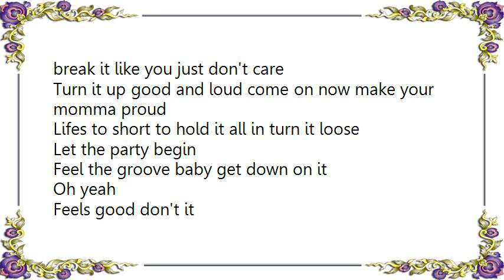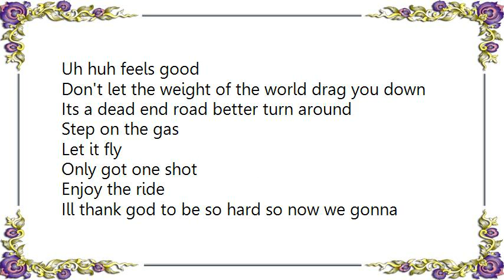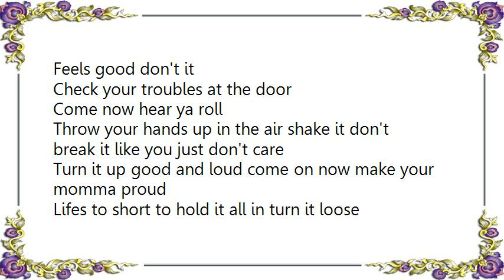Kevin Fowler - Feels Good Don't It Lyrics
[Lyrics Kevin Fowler - Feels Good Don't It]
You been working all week
For the bosses dime
Paid your dues served your time
This is place to let it all go
Free your mind free your soul
Ill think god to be so hard
So now we gotta party like rockstar
Throw your hands up in the air shake it don't break it like you just don't care
Turn it up good and loud come on now make your momma proud
Lifes to short to hold it all in turn it loose
Feel the groove baby get down on it
Oh yeah
Feels good don't it
Uh huh feels good
Don't let the weight of the world drag you down
Its a dead end road better turn around
Step on the gas
Let it fly
Only got one shot
Ill thank god to be so hard so now we gonna party like rockstar
Lifes to short to hold it all in turn it loose let the party begin
Feel the groove get down on it oh yeah
Check your troubles at the door
Come now hear ya roll
Feel the groove
Baby get down on it
Oh yeah
Uh huh feels good don't it
Oh yeah feels good don't